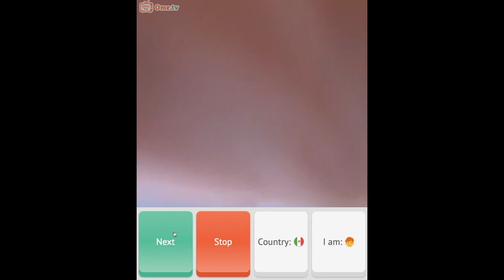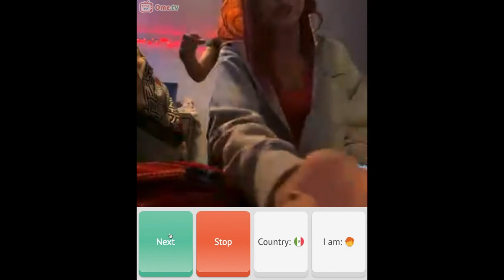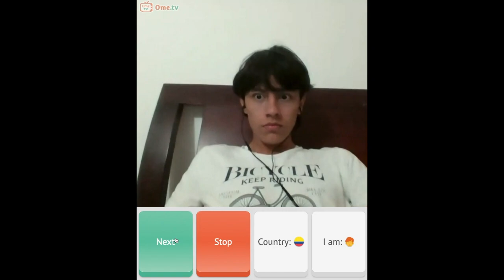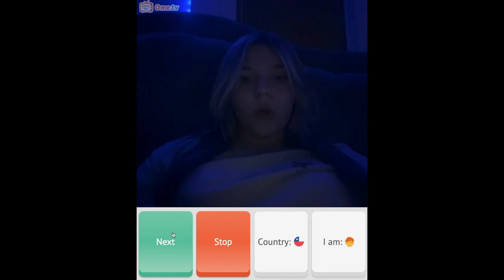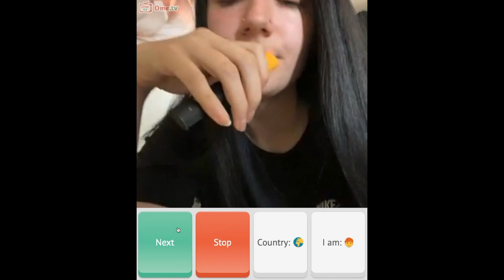Talking to Young Girls and Getting Reactions on OmeTV Free Chat App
Are Young People Afraid of Talking to Older Guys on OmeTV?